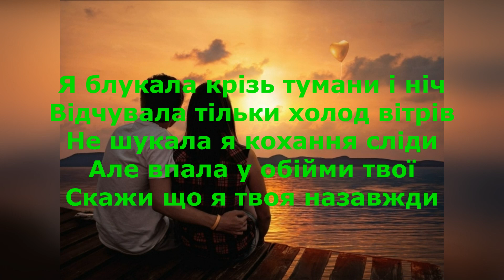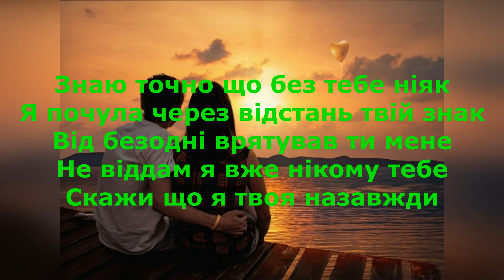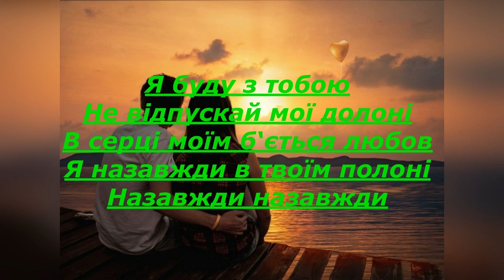Катерина Малицька Назавжди КАРАОКЕ Підтримайте канал 5167 8032 4194 2122 номер картки